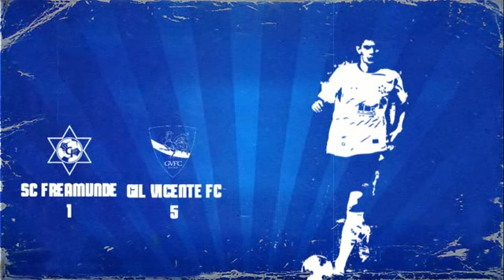JUNIORES SUB-19: SC FREAMUNDE 1 - GIL VICENTE FC 5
1ª Divisão Nacional de Juniores
4ª Jornada
SC FREAMUNDE 1 - GIL VICENTE FC 5